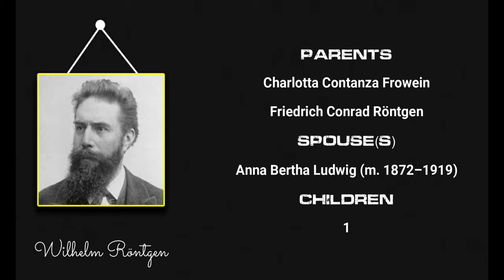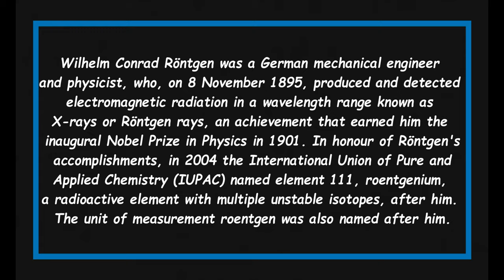Quick Facts About Wilhelm Röntgen || Famous People Short Bio #74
Wilhelm Röntgen

Wilhelm Conrad Röntgen was a German mechanical engineer and physicist, who, on 8 November 1895, produced and detected electromagnetic radiation in a wavelength range known as X-rays or Röntgen rays, an achievement that earned him the inaugural Nobel Prize in Physics in 1901